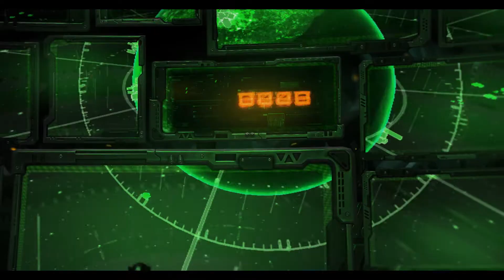StarCraft II - Nova Covert Ops - Mission Pack 1 Complete Story